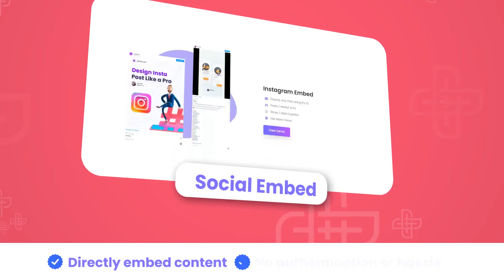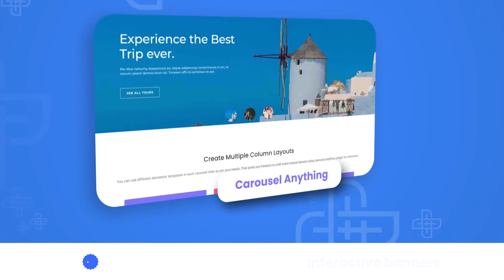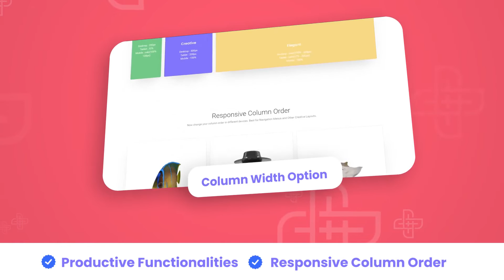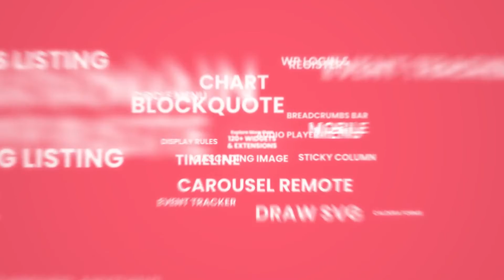The Plus Addons For Elementor Lifetime Deal - The Best Elementor Addon to Replace Multiple Plugins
If you are looking for The Plus Addons lifetime deal or The Plus Addons review. You came to the right place. Posimyth offers The Plus Addons lifetime deals

Collection of 120+ Powerful Elementor Widgets, 18+ Templates, 300+ UI Blocks, and Amazing Listing Builder for Post Types to surprise your clients with amazing Websites.